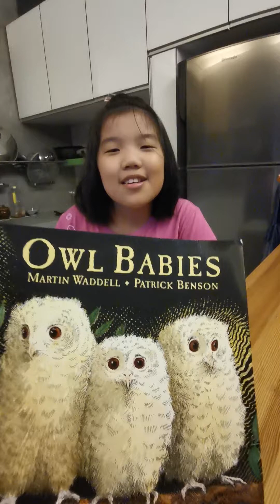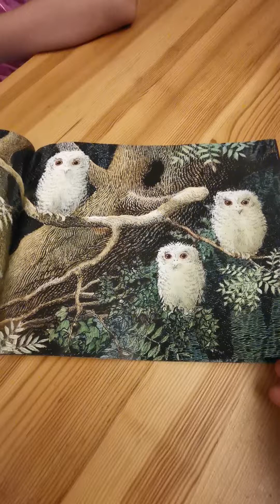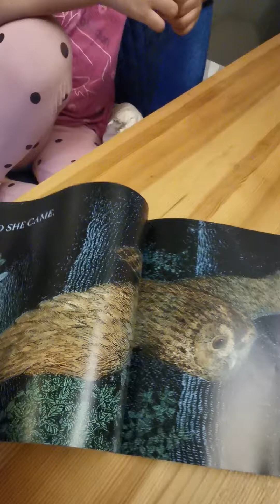funny babies owl